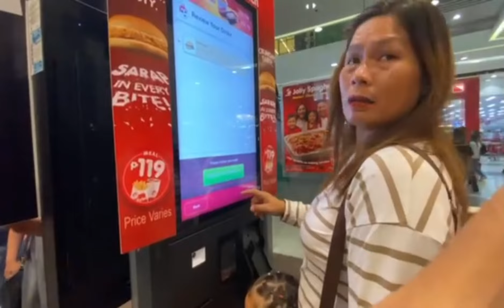Jeansey has a gift and she buy a New Clothes from the sponsor...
Thank you always for supporting me.
And More Videos to Come

Stay Safe everyone and NO hate just LOVE 💖 by helping me is to not skip the ads it means a lot to me🙏😇